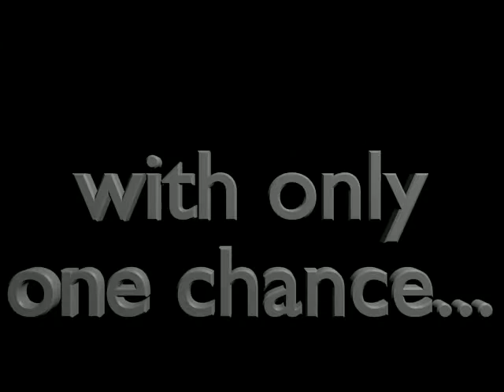ENGG1202 Assignment 1 Trailer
ENGG 1202 of The University of Hong Kong

Game built from Scratch